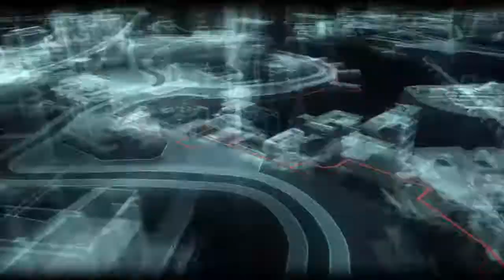What Thee Hell